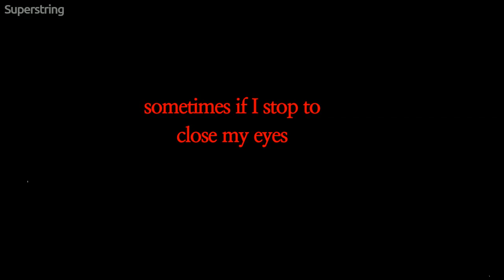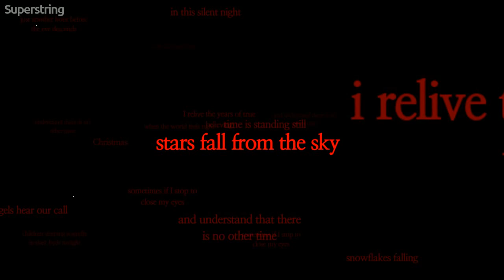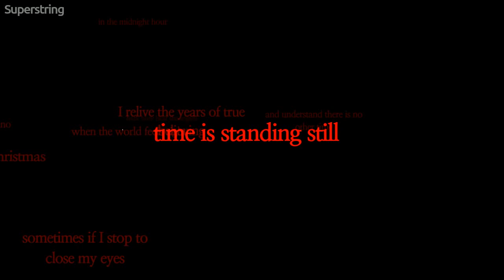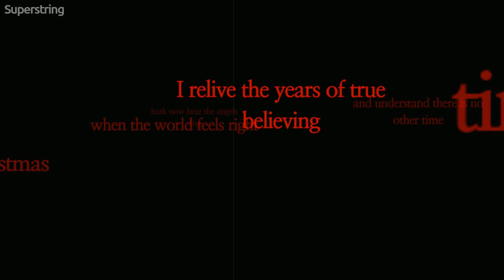MacKenzie Porter "The Hour Before Christmas" Lyric Video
Lyric video for MacKenzie Porter's "The Hour Before Christmas" single.